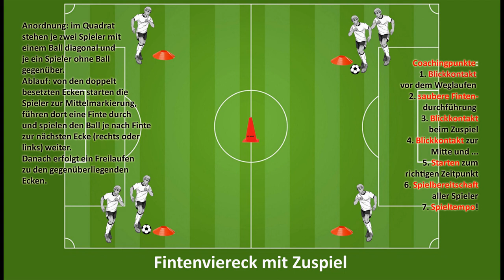Trainingsübung: Finten-Viereck in 6er-Gruppe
Eine Übung mit hoher Intensität und vielen Wiederholungen